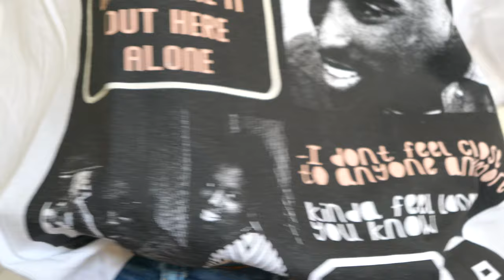Fashion Nova Celebrity Inspired Outfits ft. Meg Thee Stallion Collection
Rihanna, Selena, Paris, OH MY! 😱 @FashionNova makes it so easy to recreate any of my favorite celebrity's ICONIC outfits. Their HUGE inventory has absolutely anything you could ever imagine! From Little Black Dresses to Overalls, they have it ALL! FashionNovaPartner

Shop Links Here!

Rihanna:
Courtside Looks: